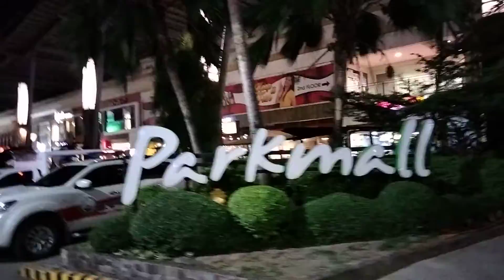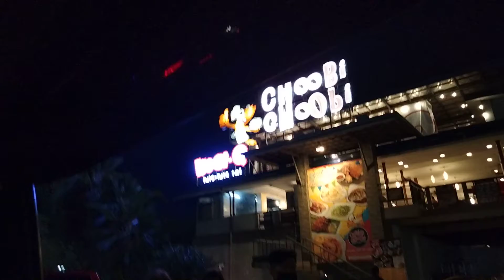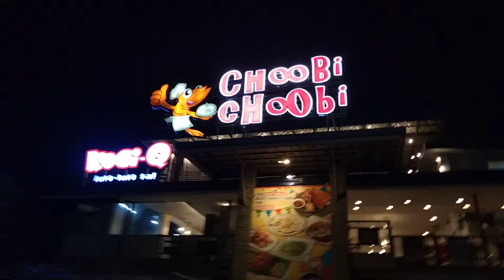imus road to Park Mall